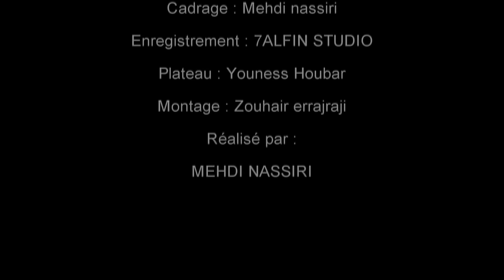7ALFIN ( Pause Flow ) - Code PIN - Clip Officiel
7ALFIN ( Pause Flow ) - Code PIN - Clip Officiel